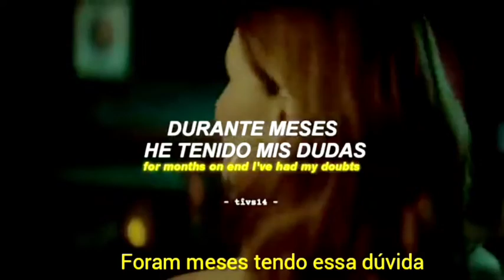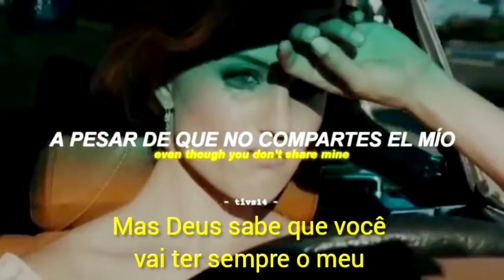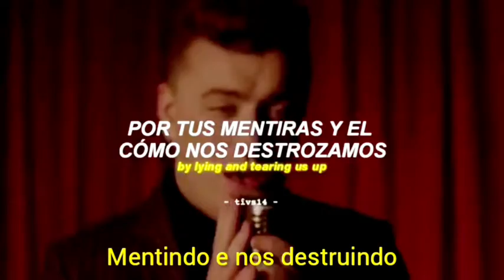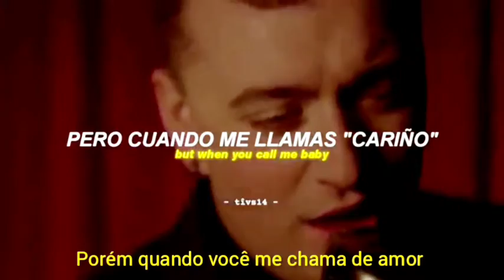I'm Not the Only One Sam Smith